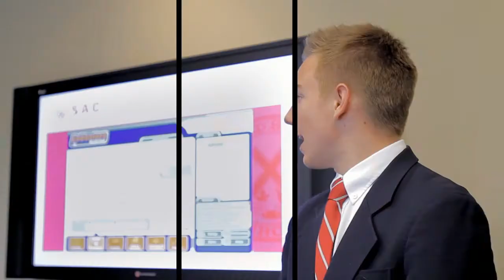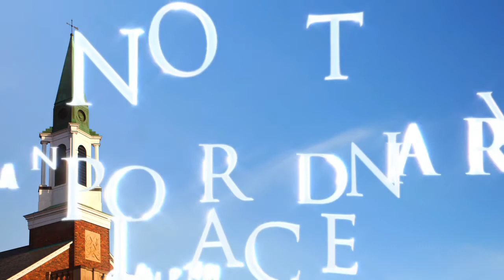Case for Support Campaign Video - St. Andrew's College .